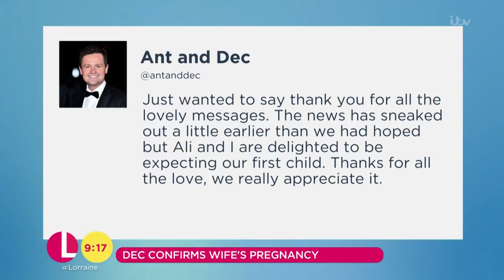Dec Confirms Wife's Pregnancy | Lorraine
Dan Wootton has all the showbiz gossip.